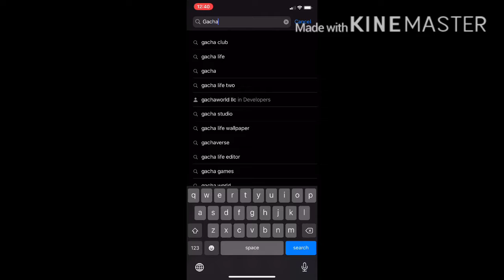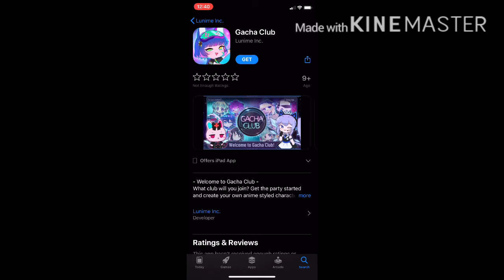GACHA CLUB IS ON IOSSSS!!!!!!!!!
Thank you, Luni! Also, please take your break now. I mean, I’m HYPED that it’s here but YOU deserve a break, Luni. :)

Music doesn’t belong to me (the triggered doesn’t belong to me)